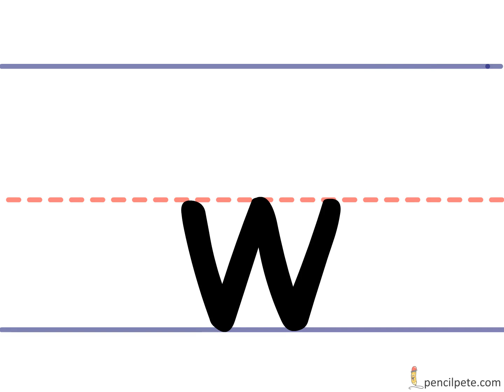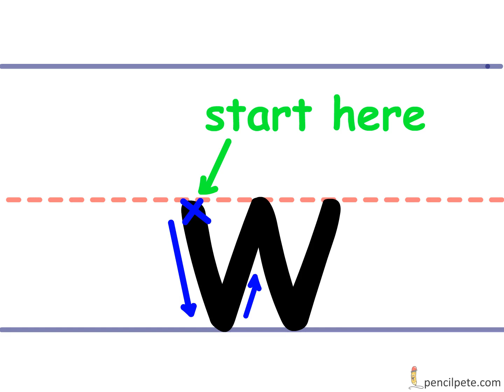Pencil Pete's Learn to Print - Lowercase w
How to write a lowercase W from start to finish with Pencil Pete, a kid-friendly animated pencil that draws the letter, one stroke at a time.